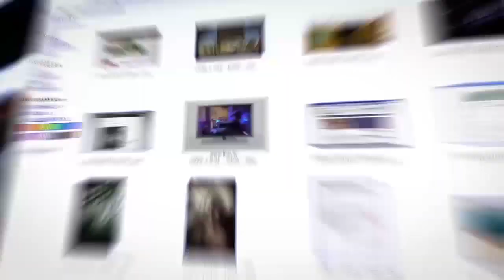Кайф отменяется: каннабис в Израиле остается криминальным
В Израиле не прошел законопроект о декриминализации каннабиса. Он предусматривал отказ государства от привлечения к уголовной ответственности лиц, у которых ‎был обнаружен каннабис для личного употребления. ‎И это при том, что продажа каннабиса в медицинских целях в Израиле давно разрешена, а по его производству страна занимает лидирующие позиции в мире. Так почему же "выкурить косячок" по-прежнему остается преступлением? Ситуацию для ITON.TV комментирует израильский журналист Марк Котлярский.